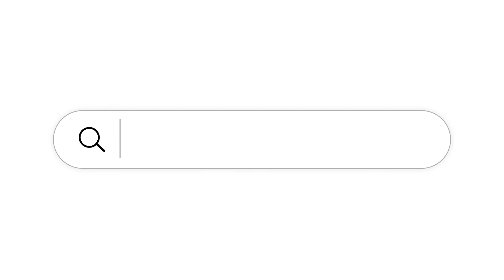Sada válečků a štětců pro natírání dřeva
Chcete dosáhnout nejlepších výsledků při natírání dřeva? Když použijete kompletní aplikační sadu Osmo, získáte nejlepší možné výsledky! Kompletní aplikační sada Osmo se zvláště doporučuje pro nanášení povrchových úprav na bázi oleje na malé i velké plochy hrubě řezaného, neošetřeného nebo hoblovaného dřeva. Tento kompletní aplikační balíček obsahuje sadu válečků a štětců, která je ergonomicky tvarována pro pohodlnou práci s optimální absorpcí produktu, což umožňuje rovnoměrné rozložení produktu pro nejvyšší možné pokrytí! Navštivte náš web a shlédněte video, které vám pomůže dosáhnout nejlepších výsledků při natírání dřeva pomocí kompletní aplikační sady Osmo.